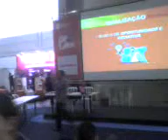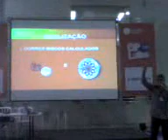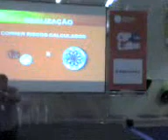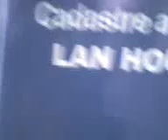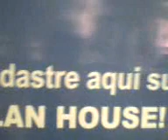"Empreender na crise" - palestra Sebrae Campus Party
consultor Roberto Rocha fala no espaço CP Labs - ÁUDIO MELHORA APÓS PRIMEIROS MINUTOS